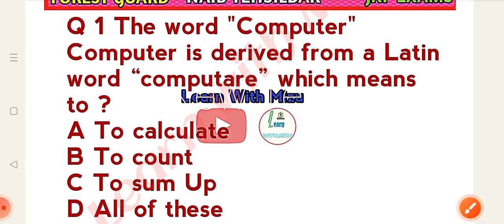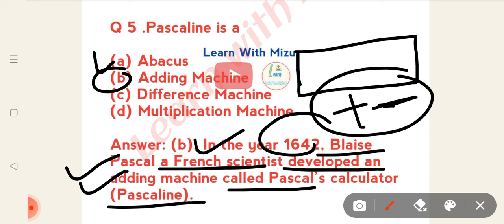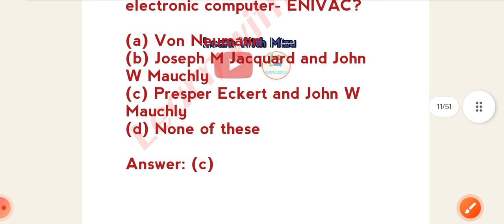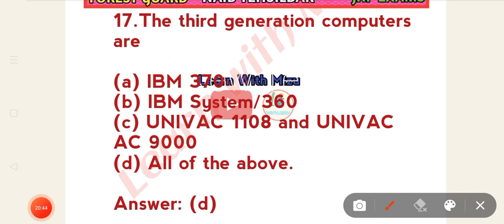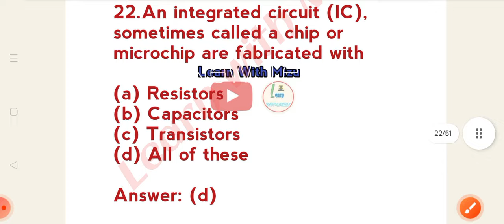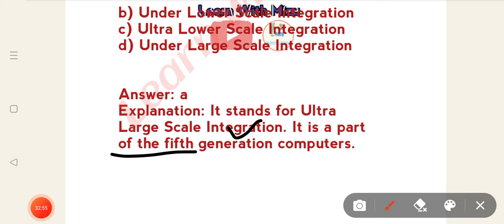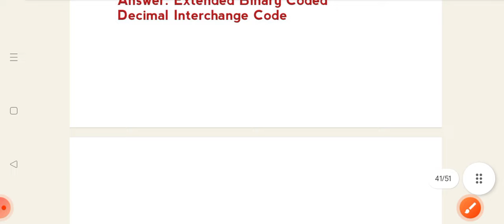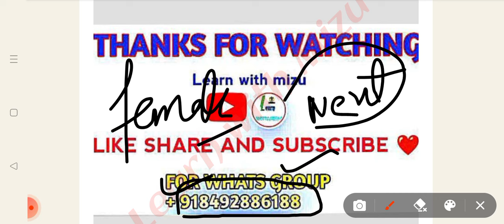TOP 50 COMPUTER FUNDAMENTAL MCQs || FOR ALL COMPETITIVE EXAMS.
Computer class
Basic fundamentals mcqs
Computer for competitive exams
Computer mcqs for All competitive exams
Computer mcqs for jkssb female supervisor, patwari, Forest guard ,naib tehsildar,SSC ,CGL ,JKP constable,Delhi police exams .